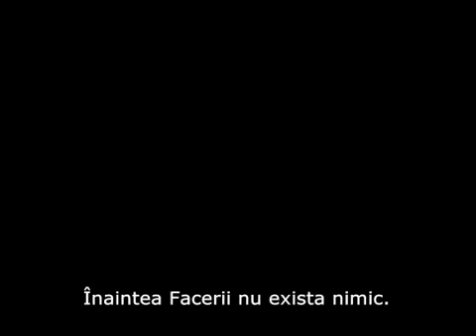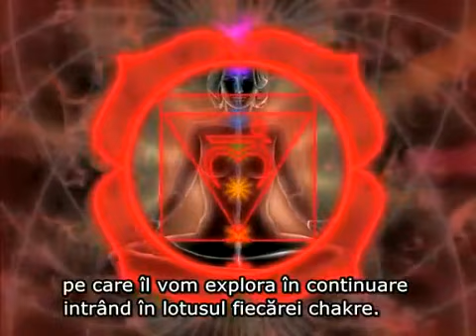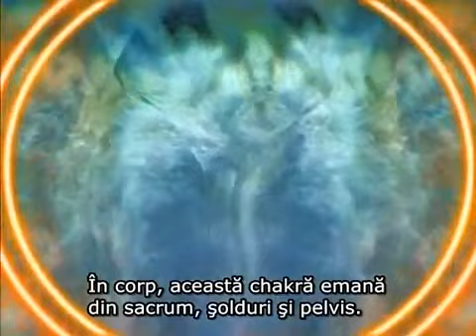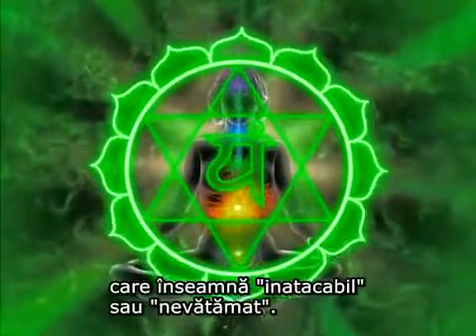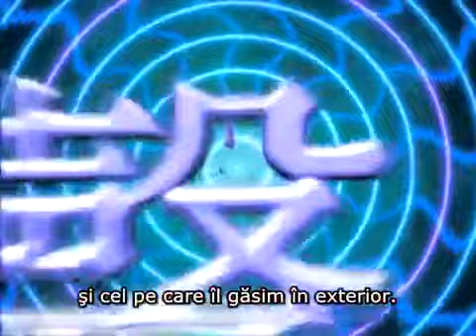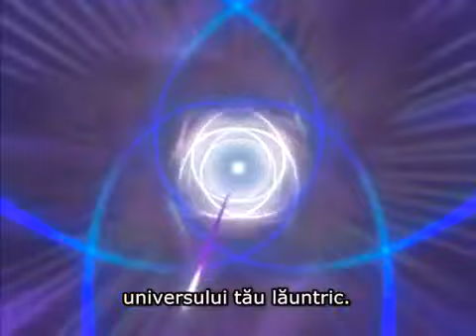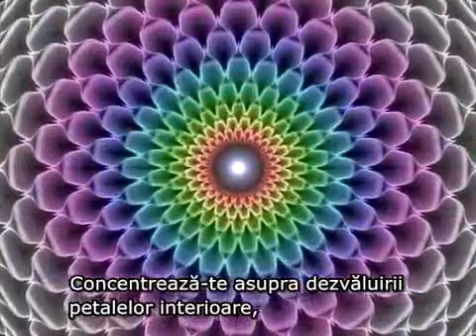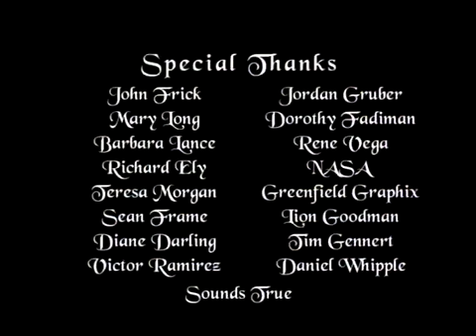Chakrele Iluminate - Anodea Judith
Este un film documentar realizat de Anodea Judith care este un cercetor şi practicant în domeniul vindecării energetice şi spirituale. Acest film ne poate inspira să înţelegem mai uşor realitatea specifică de manifestare a celor 7 centri de forţă şi conştiinţă.  Fiecare dintre aceşti centri energetici este văzut ca un portal prin care odată pătruns ţi se poate revela dimensiunea specifică frecvenţei vibratorii, cu toate reflexiile sale în plan fizic, energetic, psihic, mental şi spiritual.